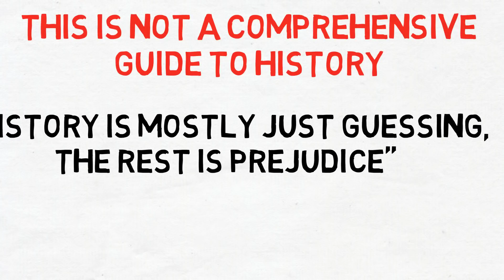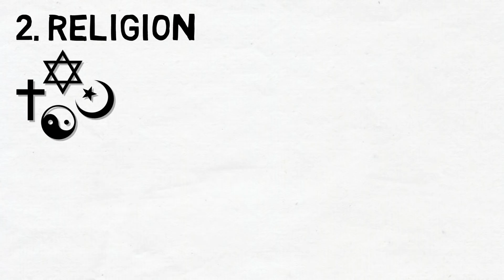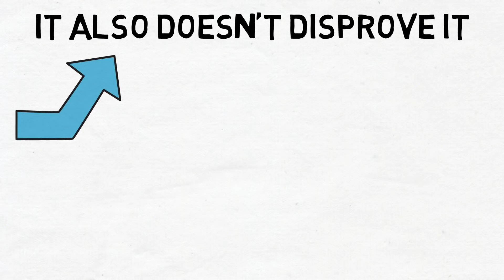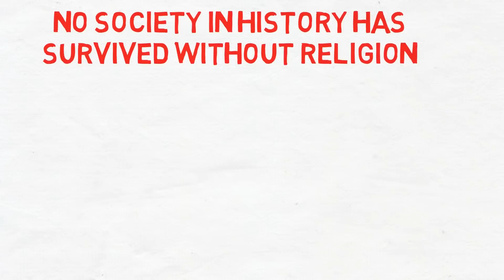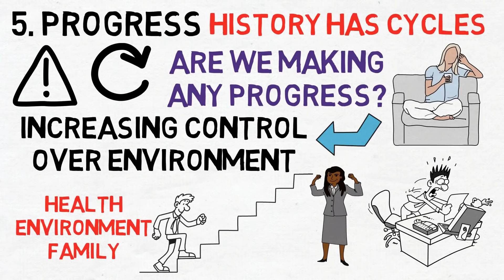LESSONS OF HISTORY BY WILL & ARIENT DURANT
In this video, I will show you my top 5 lessons that I got from will and ariel's book lessons of history.